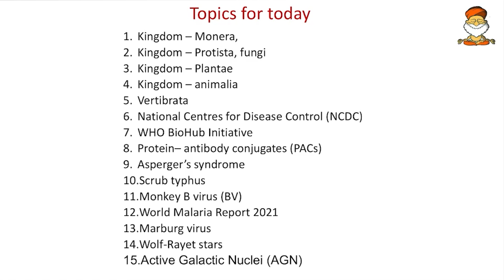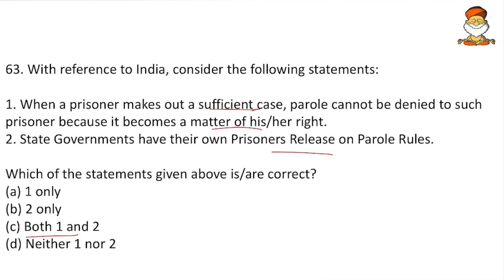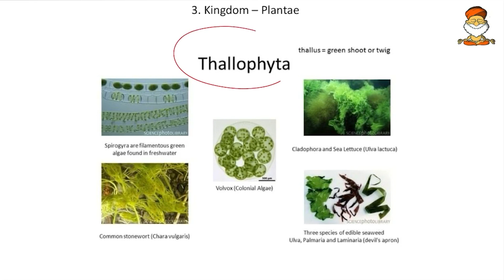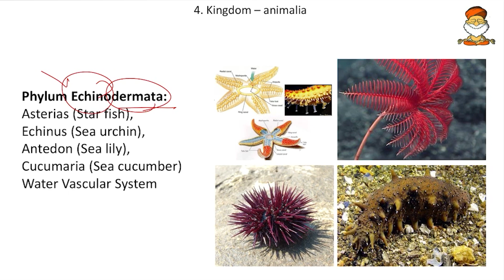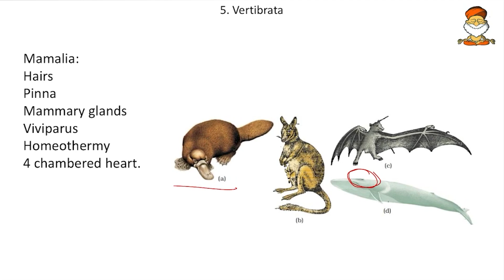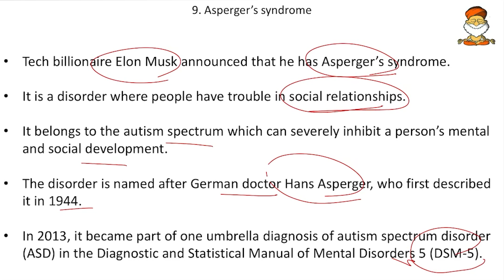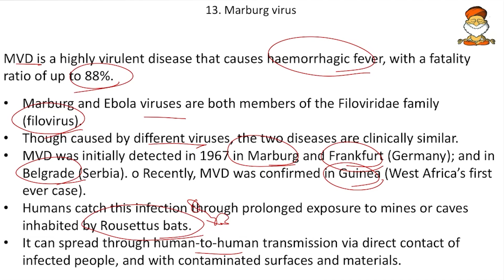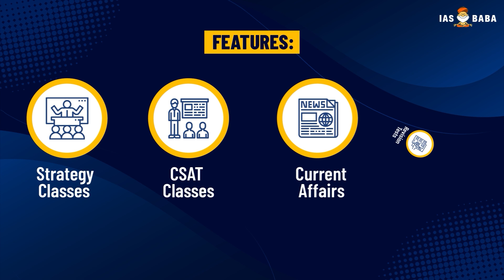UPSC Prelims 2022| 60 Day-Rapid Revision (RaRe) Series| Day-53 | 900 Probable Topics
60 Day-Rapid Revision Series 2022

last to last year, we started a Rapid Revision (RaRe) Series after the 60 – Day programme due to the extension of the Prelims date. This time we have combined the two programs and we present before you – “The 60 Days – Rapid Revision (RaRe) Series”.

In this programme, we will be providing you with a schedule for 60 days, so that one can finish the revision of the entire syllabus in a time span of 60 days.

This schedule will be your guiding light to keep you on track. In order to maintain accountability and to test the level of your preparation, daily, 30 questions will be updated on the website. Out of 30, 20 questions will be from the static sources (from the topics given in the schedule), 5 questions from Current Affairs and 5 questions from CSAT.

In order to stay true to yourself and track preparation, once you are done with the tests, it is advisable to upload the OMR Sheet on a daily basis in the comment section. This exercise for the next 60 days will track your progress like nothing else. This is a kind of self-accountability that is extremely important.